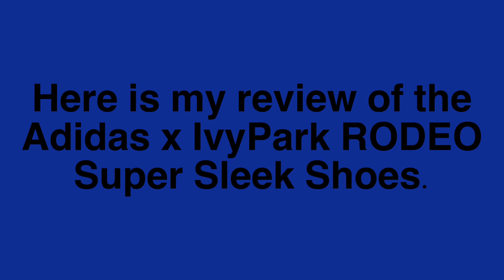Adidas x Ivy Park RODEO Super Sleek Shoe review